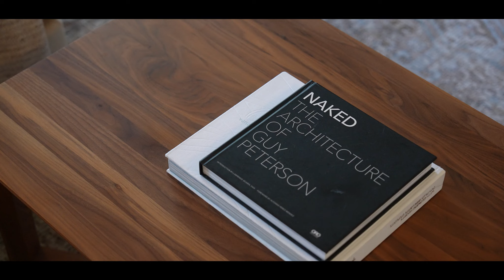711 1288 Marinaside Crescent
Experience waterfront luxury at Crestmark 1 in Yaletown! This stunning penthouse has been thoughtfully transformed into a modern entertainer's paradise. Boasting over 2000 sqft of single-level living, it presents a spacious open kitchen seamlessly blending with a vast living & dining area, creating an inviting ambiance. Flooded with natural light through expansive windows, revel in breathtaking False Creek vistas. Step onto your private rooftop deck, a meticulously crafted outdoor sanctuary spanning over 750 sqft of lush private gardens. Don't miss this chance to indulge in the finest waterfront living in Vancouver's most coveted neighborhood. Elegance, comfort, and unmatched views await you at 711!